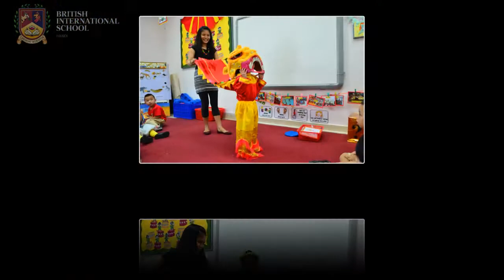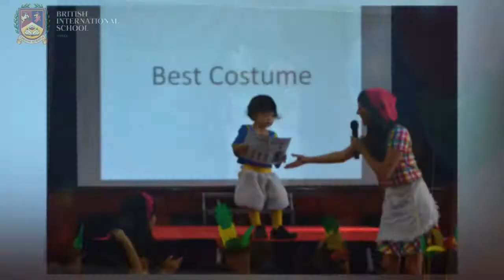Book Week 2014 British International School Hanoi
Post-Book Week … what lasting impressions did the week leave for you?